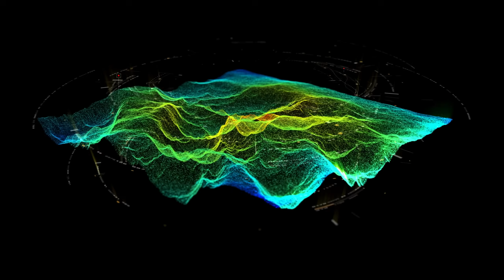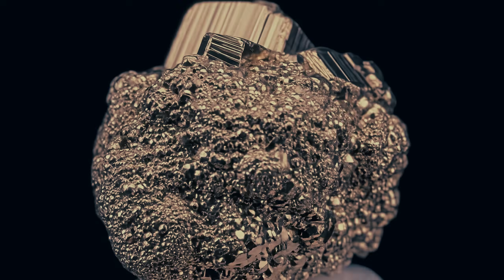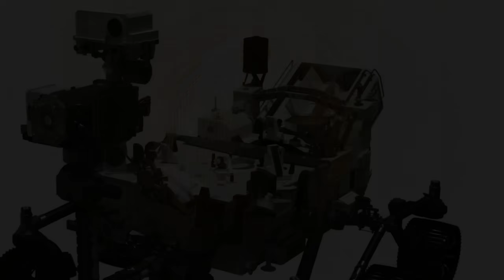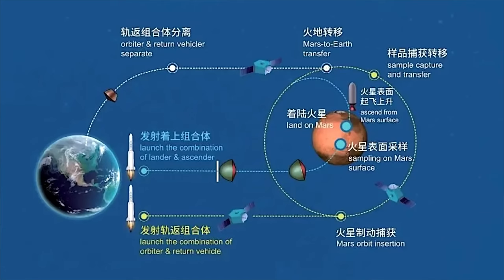What China Just Discovered on Mars TERRIFIES NASA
China just revealed a discovery on Mars that has NASA deeply concerned. New data from the Zhurong rover shows hidden layers, unexpected water signatures, and geological patterns that shouldn’t exist on a “dead” planet.

Could this be proof of past— or even recent —activity on Mars?
And why is NASA avoiding the topic?

This video breaks down the findings, the scientific tension, and what China’s new evidence means for the future of Mars exploration.